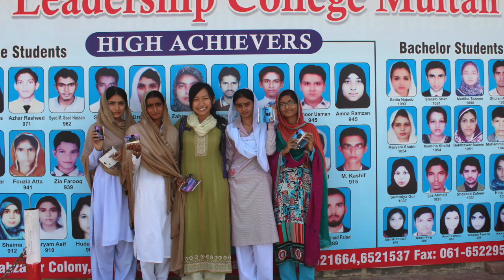Fellow Feature: Bonnie Chiu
Bonnie Chiu visited Resolution HQ to give us an update on her venture, Lensational!